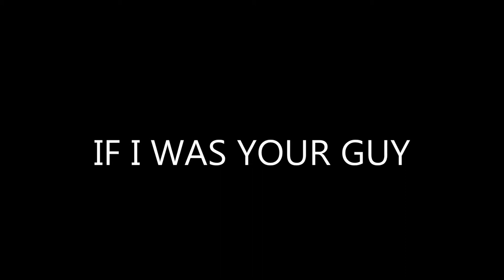if i was your guy